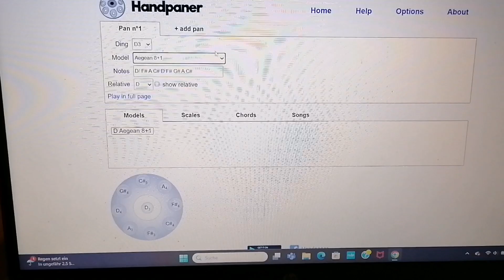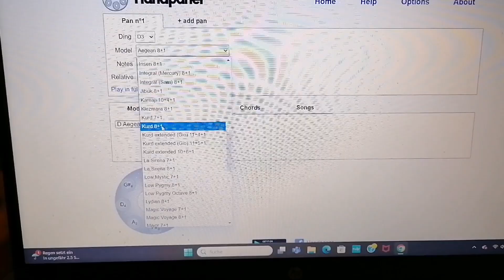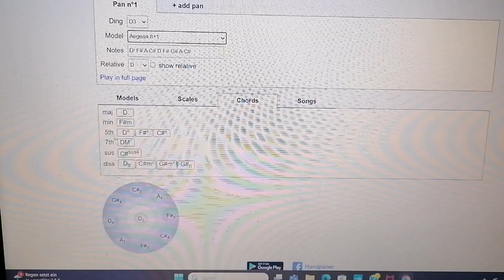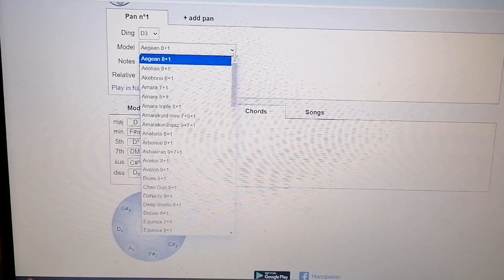Welche Handpan Stimmung ist für Anfänger geeignet?